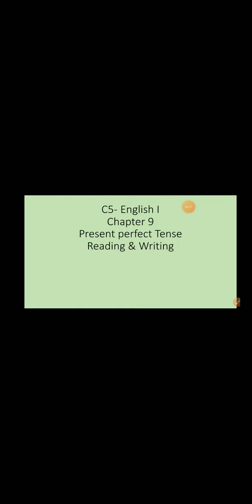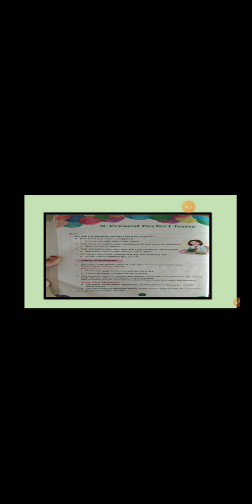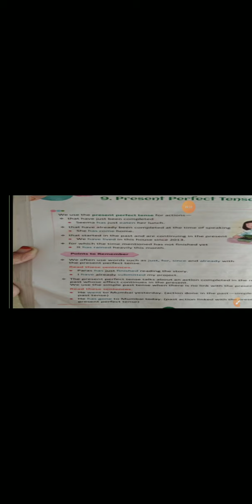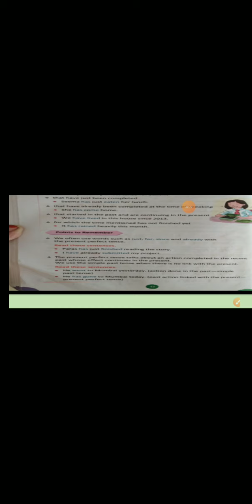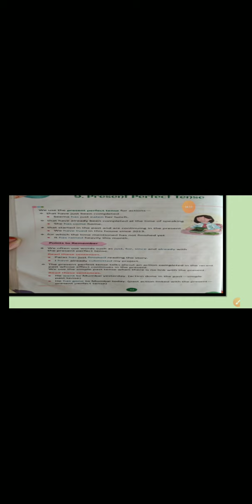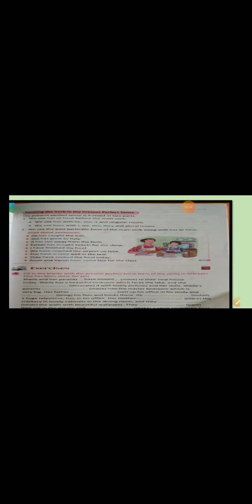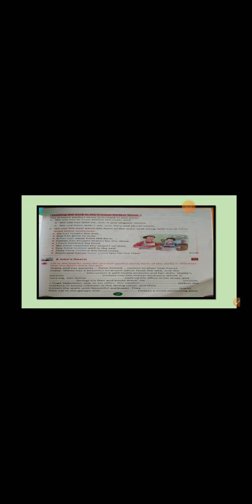present perfect tense